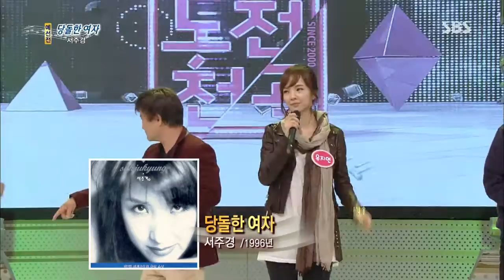Dojun 1000gok (도전 1000곡) 131117 review #38(5)